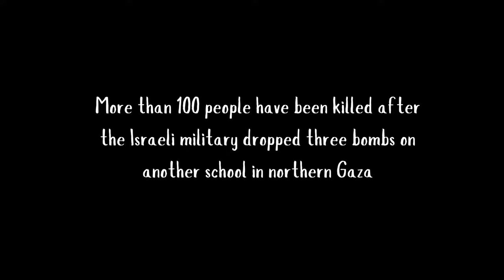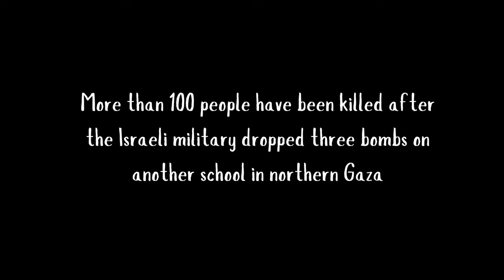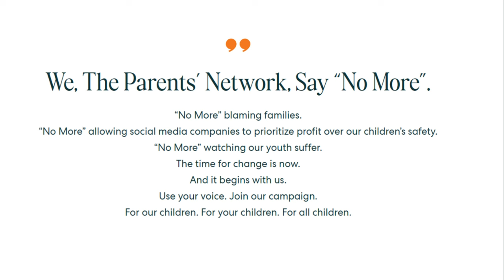Majesty Sussex Report - AUTHENTICITY? : The Defining Quality in Leadership and Public Life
Authenticity: The Defining Quality in Leadership and Public Life

In this insightful video, we dive deep into the concept of "authenticity" and its pivotal role in shaping leadership and public perception. Explore how authenticity has become the defining quality of figures like Kamala Harris, Tim Walz, Prince Harry, and Meghan Markle. Learn how their genuine approach to politics and public life has resonated with millions, creating movements rooted in hope, empathy, and real change.

We also contrast this with the less genuine tactics of Donald Trump, J.D. Vance, and even Prince William and Kate Middleton, who have been criticized for their superficial approach. Discover why authenticity matters more than ever in today’s world and how it can make or break a campaign, a public figure’s reputation, or even a nation’s future.

Watch to Learn:

What authenticity truly means and its historical roots.
How Kamala Harris and Tim Walz’s campaign embodies authenticity and inspires grassroots movements.
The impactful work of Prince Harry and Meghan Markle and how it contrasts with the more traditional roles of Prince William and Kate Middleton.
Why the inauthentic strategies of Trump and Vance are failing to resonate with a growing number of people.